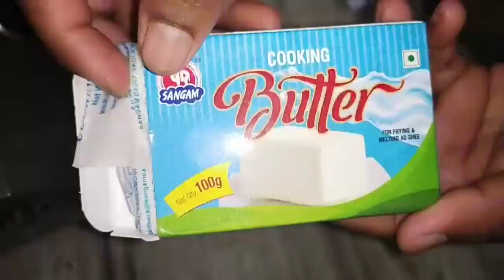పక్కా ఢాబా స్టైల్ పన్నీర్ మసాలా కర్రీ 👉అన్నం, చపాతీ, రోటి లోకి 👌గా ఉంటుంది 😋Dhaba Style panner curry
paneer curry
Dhaba style panner malasa curry
Panner masala curry in telugu
Panner recipis
Masala currys in telugu
Grevy currys in telugu